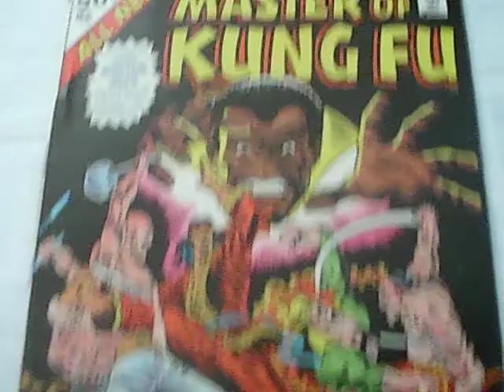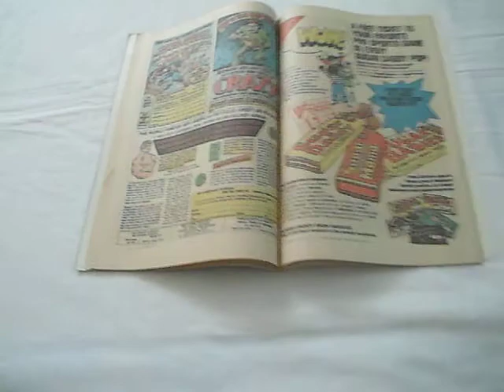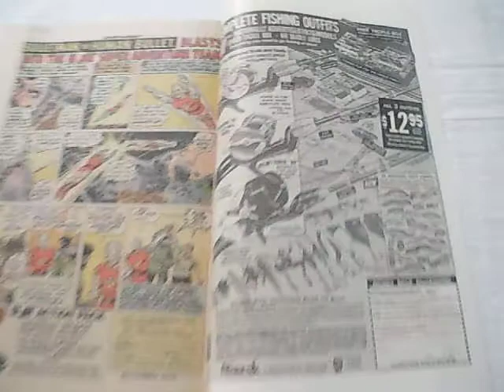Master of Kung-Fu Annual (1976) #1 Iron Fist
A Bronze Age Comic
Published by Marvel Comics Group
Year of Publication: 1976
Cover Price: 50 cents
Cover Art: Rich Buckler and Frank Giacoia

Story Title: The Fortress of S'ahra Sharn
Writer: Doeg Moench
Artist: Keith Pollard
Inkers: John Tartaglione and Duffy Vohland
Letterer: Jean Hipp and Gaspar Saladino
Colourist: P. Goldberg
Editor: Marv Wolfman

Shang-Chi, The Master of Kung-Fu meets Iron Fist (Daniel Rand)! They team up to battle Quan-St'ar!

Hostess Twinkies advertisement: Captain America versus the Red Skull
Advertisement for Special Marvel Edition: Captain America's Bicentennial Battles
Advertisement for Hasbro G. I. Joe Action pack. Bulletman The Human Bullet blasts into the G. I. Joe Adventure Team! Starring G. I. Joe, Bulletman and Mike Power the Atomic Man